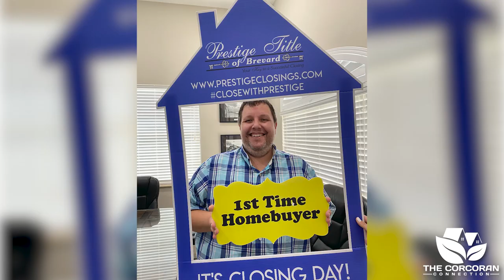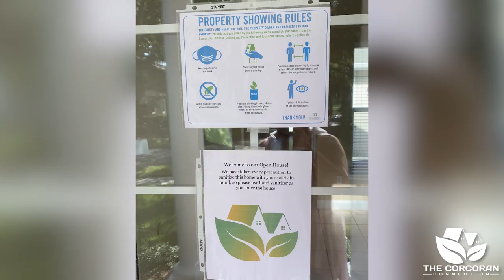Kris Van Der Snel Broker Associate Bio Video For Corcoran Connect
Hi, I’m Kris Van Der Snel and this is my broker associate bio video. I’m a broker associate for Corcoran Connect. I cover the Harmony, FL area but also represent Saint Cloud and Kissimmee, FL.

I worked for a residential real estate developer and commercial developer for 13 years. I have had my real estate license for eight years. I just transitioned to full-time real estate in October of 2019 and said it was one of the best decisions I have ever made.

I have always been interested in real estate and houses. And I always had a passion for helping people. This was one way that I could join both of those together. I have worked recently with some first-time home buyers, and their excitement is contagious. And it's fun to teach them the process because it's not just a search on the internet and then getting approved for a mortgage.

I have also lined up vendors to do repairs, to do painting, and carpet repair. And I just update the owners every couple of days. "This is what's on the schedule and this is what's done, here's payment information, etc. Also, how can I help you facilitate that payment? Let's make sure everybody stays on track."

The nature of real estate is you work when your clients need you to work, not just when you want to work. I have been here since 2004, so actually almost 16 years this August. It's really exciting to see how we're growing from our original Harmony real estate agency to covering Saint Cloud, Kissimmee, Lake Nona, and Orlando.

I cover the Central Florida real estate market; however, I specialize in the following markets.
Harmony, FL
Saint Cloud, FL
Kissimmee, FL

I hope you enjoyed my broker associate bio video.